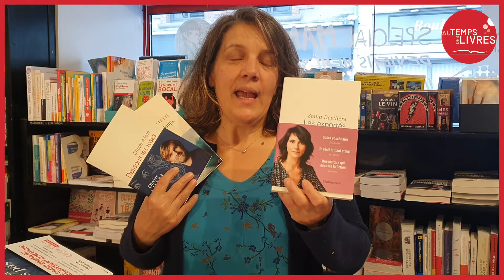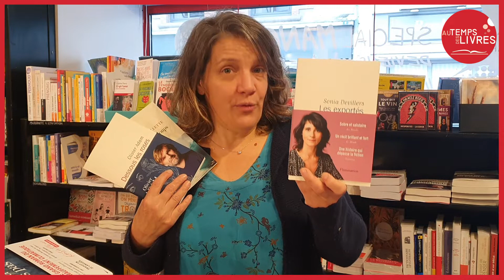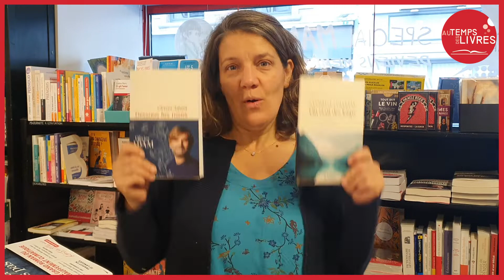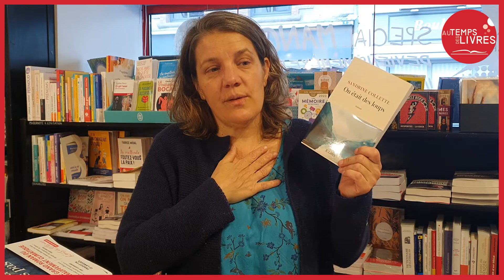Un court instant ... spécial rentrée littéraire 2022 ! #1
3 coups de coeur pour compenser notre absence sur Youtube depuis quelques semaines ;)
Aurélie vous présente 3 romans autour de la thématique de la famille :
"Dessous les roses" - Olivier Adam
"Les exportés" - Sonia Devillers
" On était des loups" - Sandrine Collette